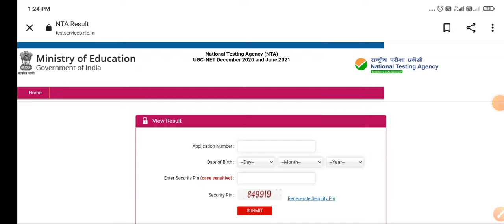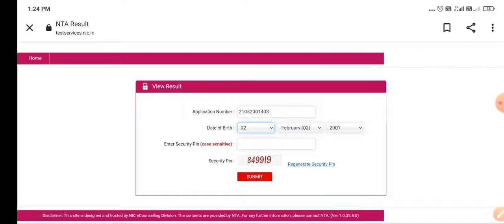UGC NET 2021 Result Live Updates: NET result declared, UGC NET Result 2021 Declared:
UGC NET Result 2021 Declared: Direct link to check result